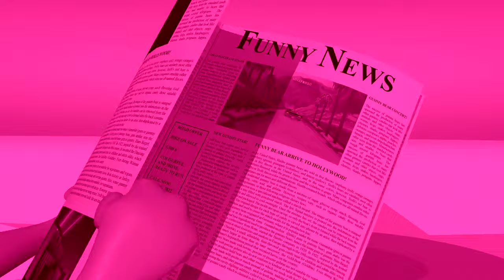PINK + BACKWARDS + CHIPPMUNK VOICE Gummibär REQQ VIDOE TURKISH Gummybear Song